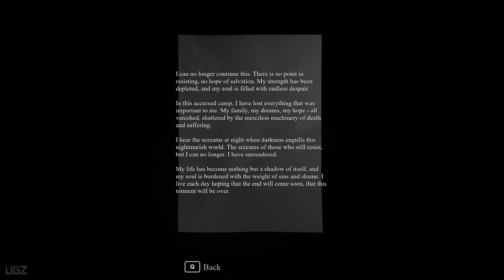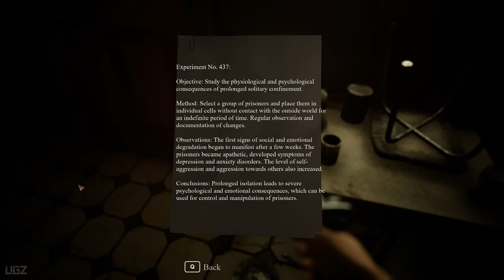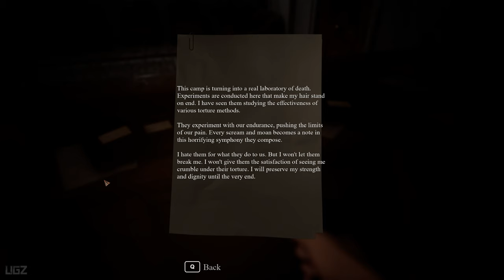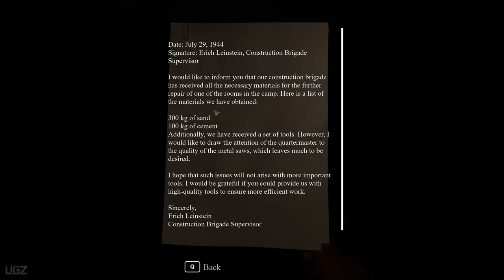Survival & Horror: Mortanis Prisoners - First Impression Walkthrough | Survival Horror Game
in this Video checkout the First Look of the New Survival Horror Game Called Survival & Horror: Mortanis Prisoners. This is Demo Gameplay walkthrough Full Version is Coming Soon.

Mortanis Prisoners - A survival horror game set in a Third Reich concentration camp where the camp's leadership, upon discovering a planned rebellion, orders the execution of all accomplices. Main protagonist encounter an even more terrifying fate. Will they be able to escape the nightmare?

PC Specs:
CPU: Intel 13900KS
Motherboard: TUF GAMING Z690-PLUS D4 (Wifi)
Cooler: DeepCool Liquid Cooler LT720 360mm 4th Gen Dual-Chamber Pump
Memory: Corsair Vengeance LPX Black 32GB DDR4
SSD: Samsung SSD 980 EVO NVMe M.2 (2TB)
Graphics card: Zotac GeForce RTX 4080 16GB AMP Extreme AIRO
Operating System: Windows 10
Monitor: LG 4K 32Inch